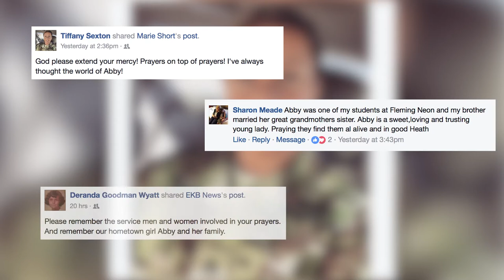Locals hopeful for safe return of missing hometown soldier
The search for five U.S. Army service members, including one from Letcher County, continues off the coast of Hawaii after their helicopter went down Wednesday. Folks in Letcher County are holding out hope that all of those aboard the chopper will be found, and, as EKB News Reporter Chris Anderson explains, they believe if anyone could have survived the crash, it would be their hometown soldier.